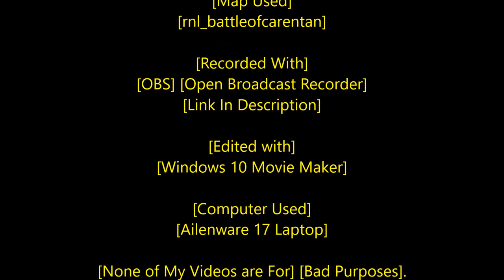[Rastafari Exposed] [Garry's Mod] [WWII RP] [DIR] German Diaries [Ep.2][Teaser][:Trailer][HD]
[DIR] [WWII] [Military RP] Ip Address:
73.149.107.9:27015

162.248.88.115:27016